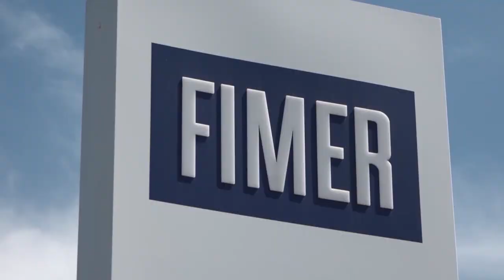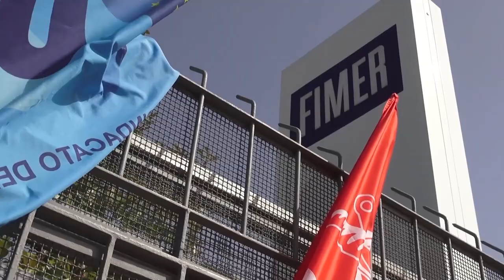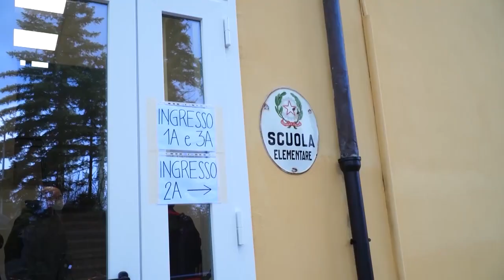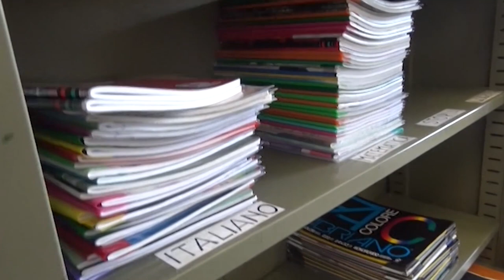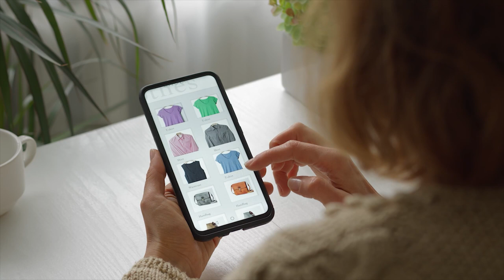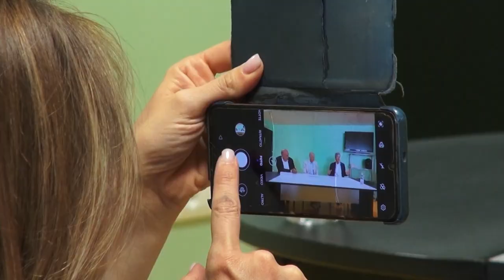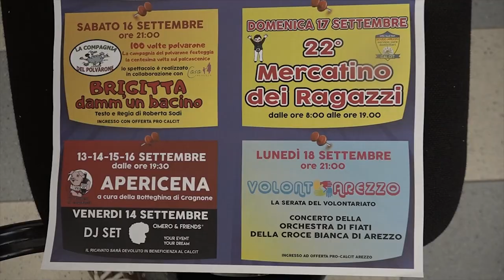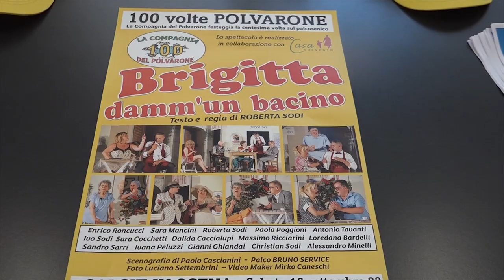Cronaca Aretina del 12.09.23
SOMMARIO

Tenta la fuga e getta la droga, arrestato dalla Polizia a Campo di Marte

Cortona. Cuccioli di cane uccisi e gettati in un cassonetto, Meoni: "pratiche inammissibili"

Mc Laren Greybull prende il controllo di Fimer, a Sam Hancock il rilancio dell'azienda

Tumori testa e collo: l'ospedale San Donato di Arezzo aderisce alla campagna per la diagnosi precoce

Lilt, ad Arezzo rinasce la Lega Italiana contro i tumori. Sede anche al Centro Chirurgico Toscano

Arezzo Calcio, terza fase della campagna abbonamenti, cambiano i prezzi. Si riparte da quota 1949